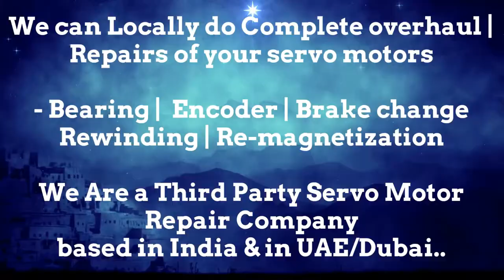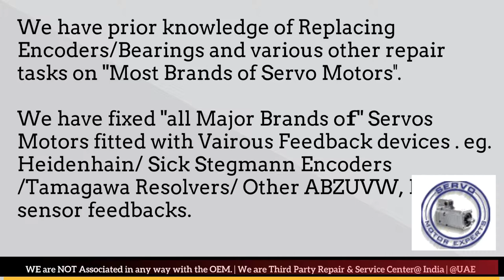Fastech Electrical New Servo motor Dealer in Stock buy stock Encoder Resolver Angle Adjust Align